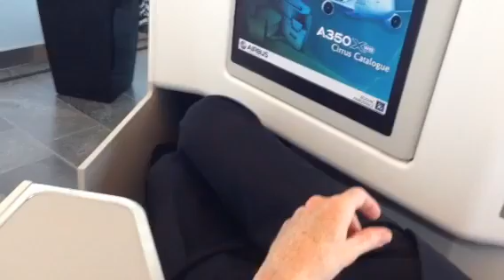Finnair unveils its new A350 cabin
This video shows the tight legroom in Finnair's new business class offering — 78 inches when the seat is fully-reclined. You would certainly have to remove your shoes to recline the seat to fully-flat or even partly fully-flat.